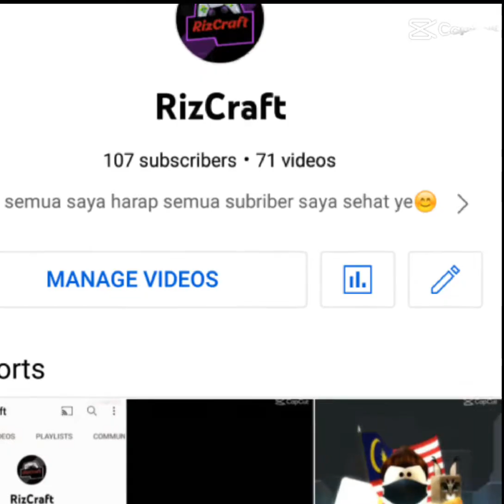sorry kalau lagu tk sesuai thanks for 107 subs😊😉